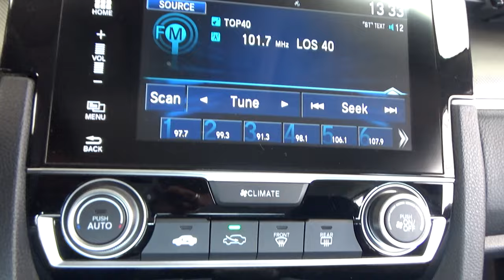Honda / Civic / 2019 - 18097